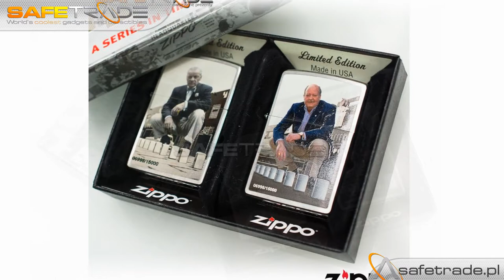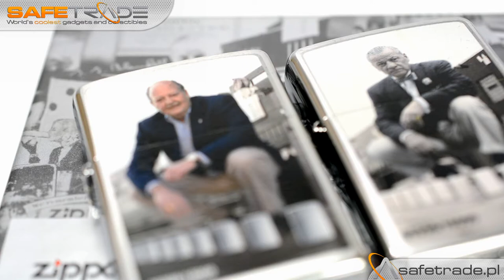Zippo A Series In Time Limited Edition Brushed Chrome Two Lighters Set 2003719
[ZIP-82] Zestaw Zapalniczek Zippo™ A Series In Time Limited Edition
 Najwyższej jakości oryginalne zapalniczki benzynowe Zippo USA
 Tylko tutaj możesz obejrzeć produkt przed zakupem na żywo w HD!
 Zapalniczki z limitowane edycji Zippo, trudno dostępne w Polsce
 Wyjątkowa seria wydana na uczczenie pamięci założyciela marki
 Koniecznie zobacz ten model na żywo na naszej prezentacji wideo HD!
 Grafika przedstawia kultowe zdjęcie twórcy marki Zippo sprzed ok. 80 lat
 Druga zapalniczka przedstawia odtworzenie tego zdjęcia przez jego wnuka
 Wykończenie: Brushed Chrome™ (chromowana i szczotkowana powłoka)
 Edycja specjalna limitowana do 15000 sztuk na cały świat
 Zapalniczki znajdują się w specjalnie przygotowanym dla tej serii pudełku
 Seria jest numerowana, numery zapalniczek wysyłamy losowo
 Numery zapalniczek na zdjęciach są przykładowe
 Wymiary zapalniczek ok. 5,7cm x 3,8cm x 1,3cm
 Fabrycznie nowa prosto od producenta z Stanów Zjednoczonych
 100% pewności - u nas zawsze dokładnie widzisz co kupujesz
 Trudno dostępny model, praktycznie nie do nabycia w zwykłych sklepach
 Oryginalna plomba nowości (zapalniczka nigdy nie otwierana, nie napełniana)
 W zestawie również oryginalna broszura informacyjna (instrukcja, gwarancja)
 Dodatkowa pełna instrukcja obsługi w j. polskim (*.pdf do pobrania i druku)
 Do każdej zapalniczki Zippo należy wyposażyć się również w paliwo premium